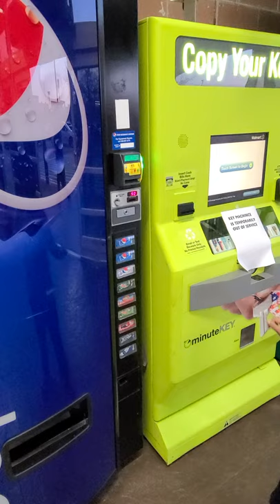Rian getting Pepsi from the vending machine